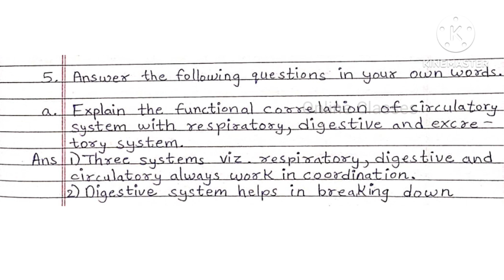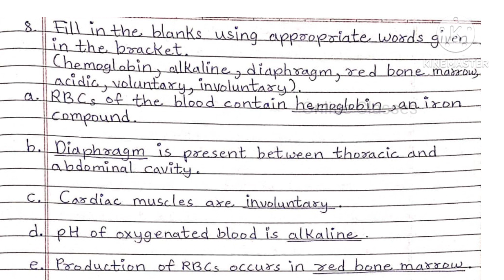Exercise class 8 science chapter 11 Human Body and Organ System | Question answers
नमस्कार,
     या व्हिडिओ मध्ये इयत्ता 8 वी General Science, 11 Human Body and Organ System  याचा exercise सोडविला आहे. मला आशा आहे की अभ्यासाच्या वेळी हे आपल्यासाठी उपयुक्त ठरेल.

Science
general science
8th class
8 vi
exercise
questions answers
prash uttare
प्रश्न उत्तरे
8 वी
chapter 11. Human Body and Organ System
chapter 11
Human Body and Organ System
8th general science
8th Science
8th class exercise
8th std exercise
ssc
homework
distance education
board of secondary education
secondary school
primary education
learning center
quality education
education connection
basic education
education for all
math teacher
education consultant
online distance learning
English medium
semi english